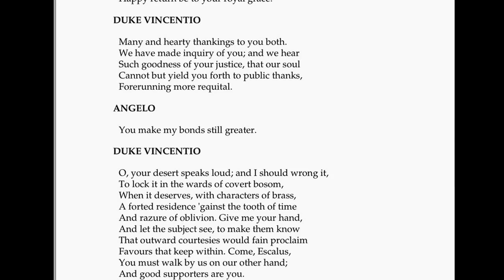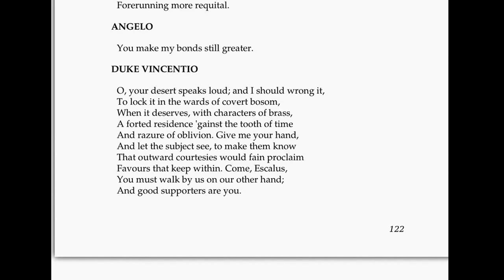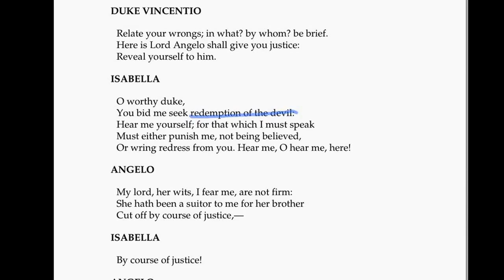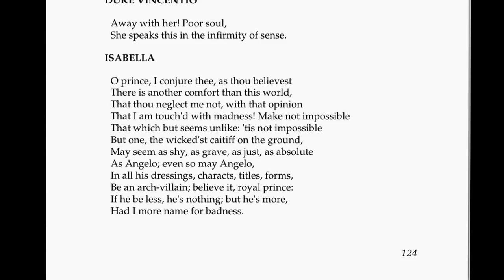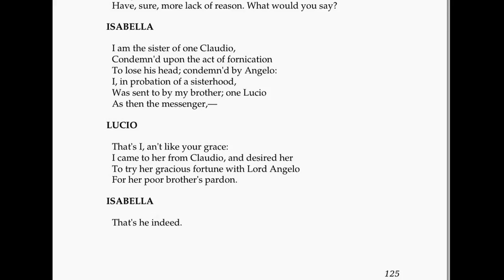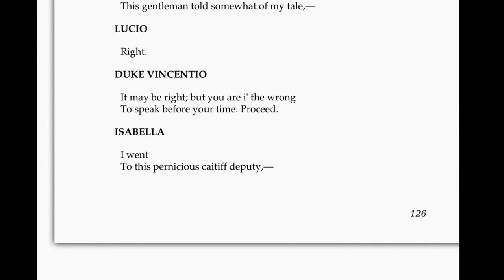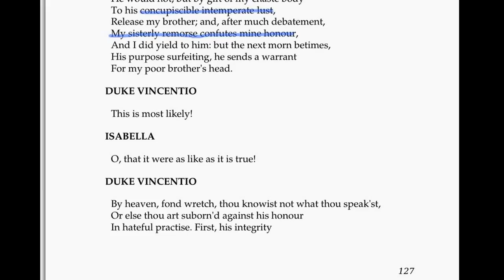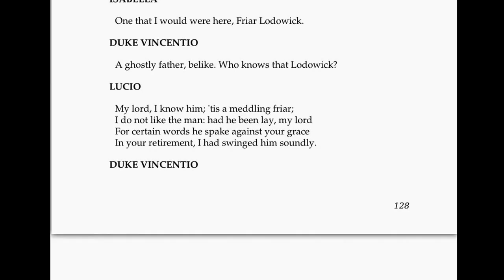Measure for Measure 5.1part 1